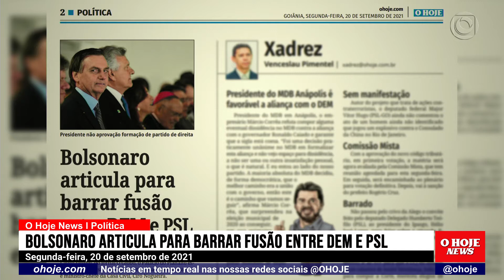Momento Político 20/09/2021 - BOLSONARO ARTICULA PARA BARRAR FUSÃO ENTRE DEM E PSL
O Hoje News l Momento Político 20/09/2021
- VARIEDADE DE NOMES PARA A TERCEIRA VIA ATRAPALHA ALIANÇAS
- BOLSONARO ARTICULA PARA BARRAR FUSÃO ENTRE DEM E PSL
- COMISSÃO DO SENADO CULPA GOVERNO BOLSONARO PELA CRISE HÍDRICA

- Apresenta: Raquel Alves l Jornalista
- Análise: Felipe Cardoso l Jornalista
- Análise: Wilson Silvestre l Jornalista l Editor especial do O Hoje